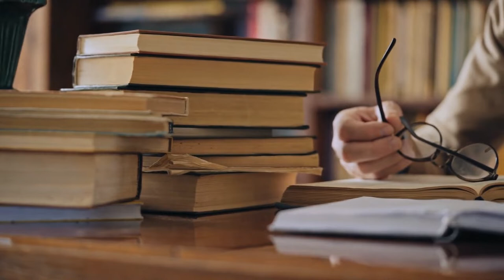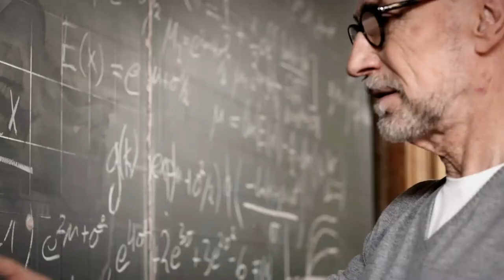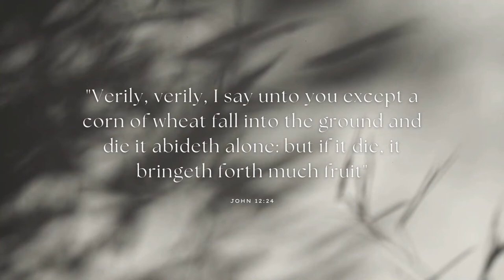A Year With Dostoevsky